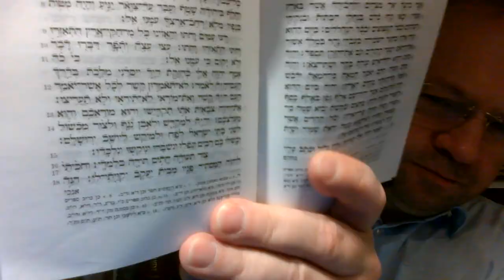Jezus jest JHWH 06 Jezus jest Jehowa Bóg Syn Boska Chwała Jezusa Chrystusa Pana, część 06